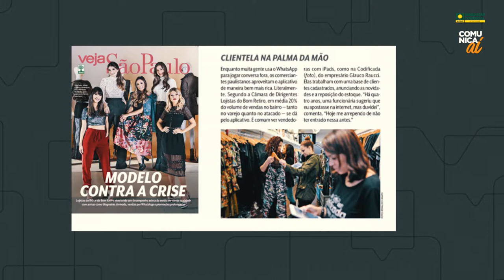COMUNICA AÍ - REDES SOCIAIS PARTE 2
Está no ar mais um vídeo da série Comunica Aí, parceria da Verbo Comunicação e da Associação Comercial de Sorocaba.